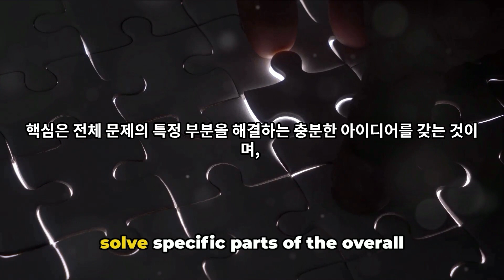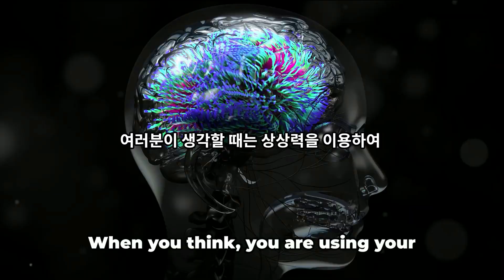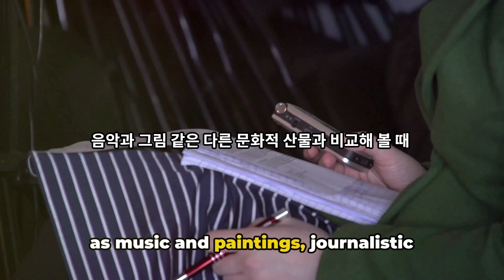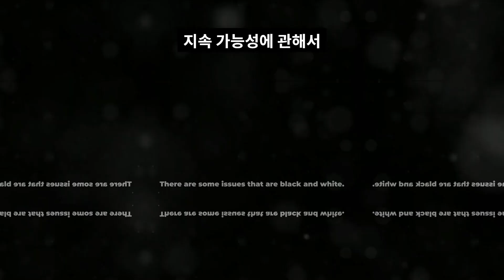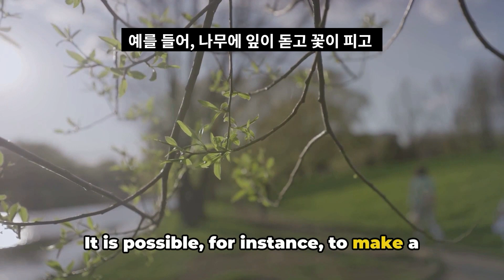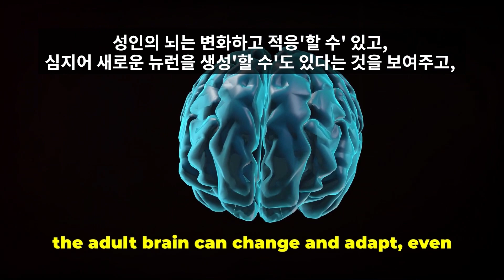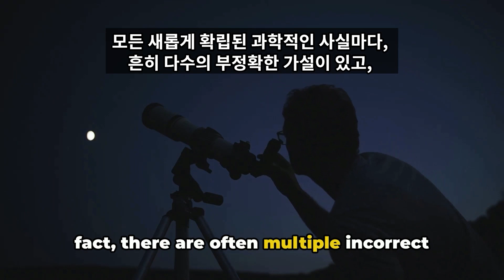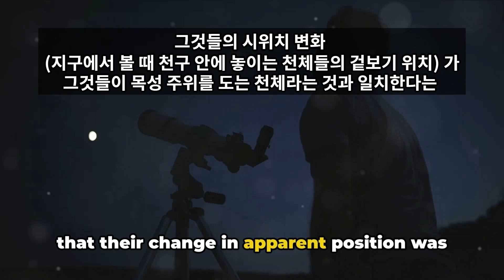2025 EBS 수특 영어 3강~7강 통합본 전체 듣기! 빠른 복습용 반복 청취용! 영어 본문 암기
00:00 3강

03:40 4강

07:04 5강

11:04 6강

14:45 7강